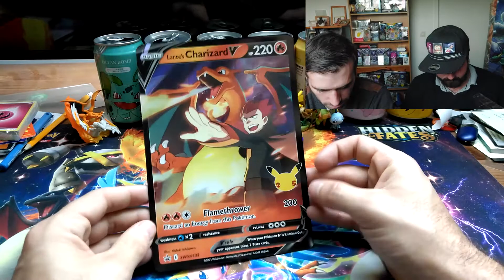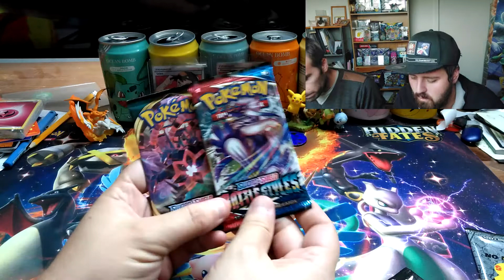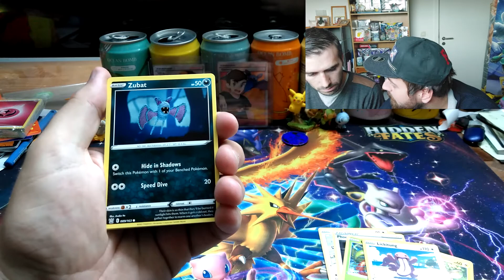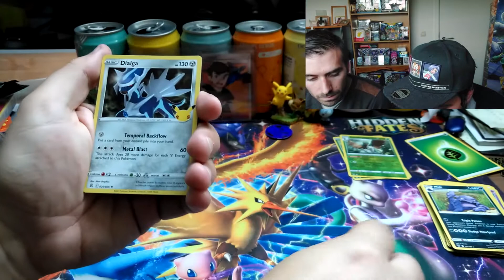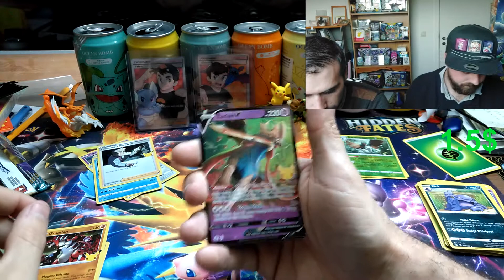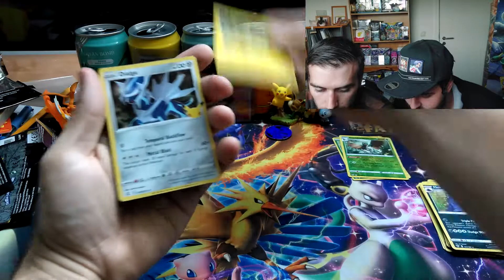Lance charizard box opening!!!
Hello everybody,

Today we  will open a Lance Charizard box!!